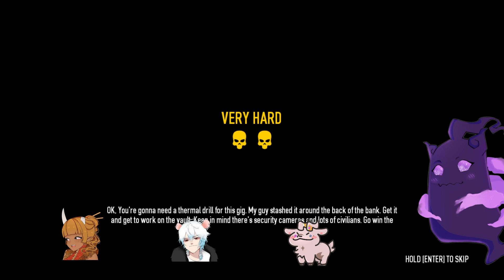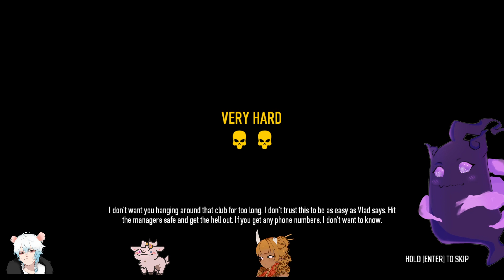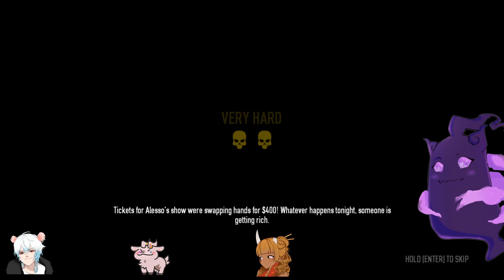Payday 2 With Bele, Ramini and Moss